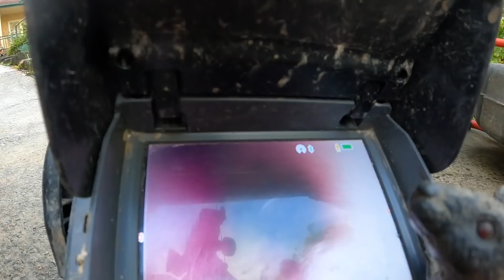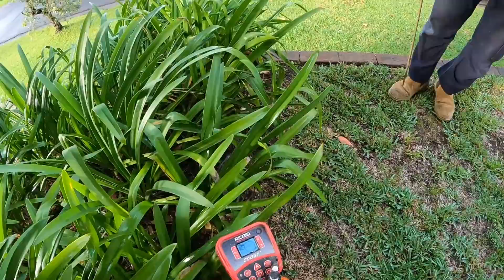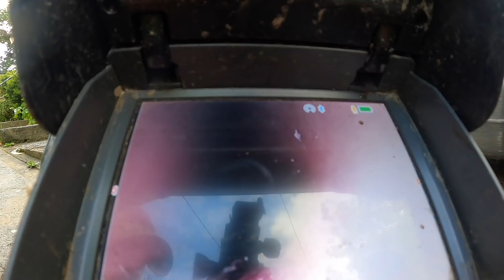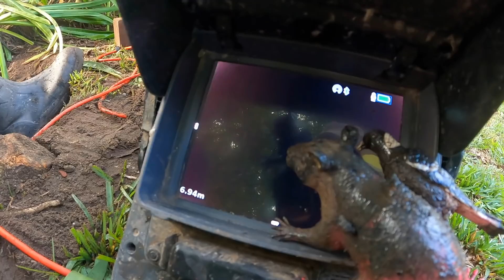Blocked Drain 568